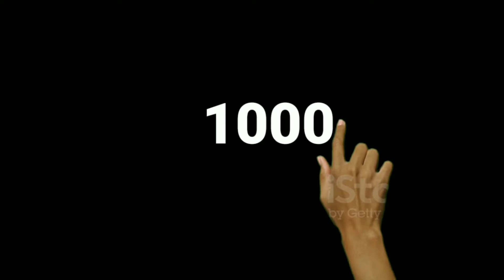Life motivation🔥| TAMIL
In this vedio:

Students and teachers relationship♥️☑.

 Channel name: (தமிழன்)